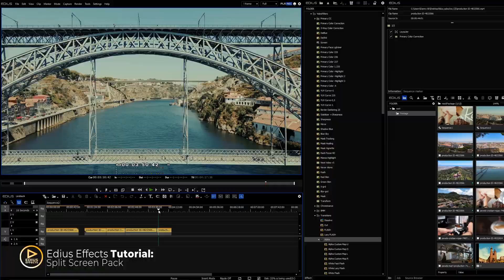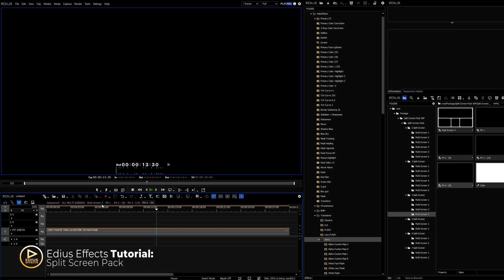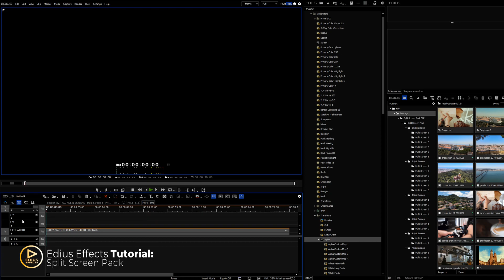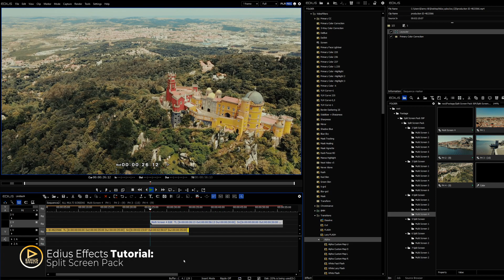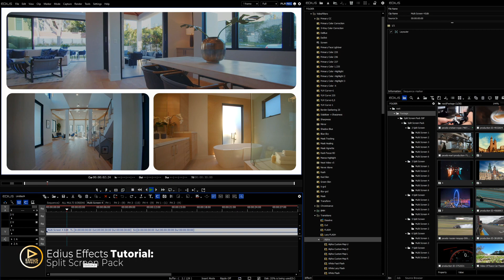SPLIT SCREEN for EDIUS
SPLIT SCREEN PACK - TUTORIAL